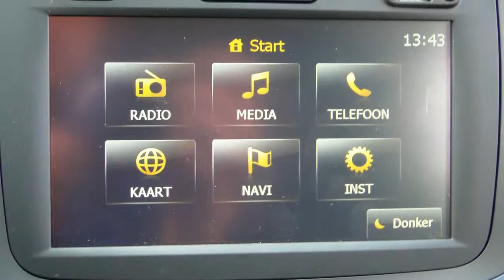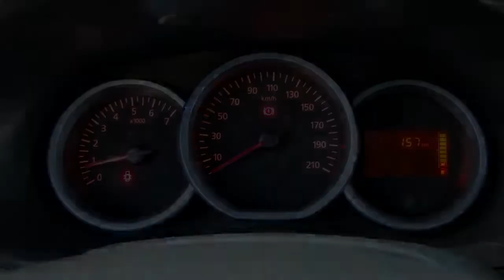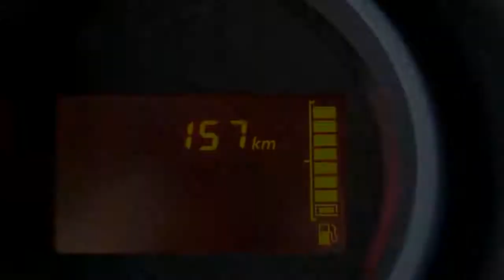Dacia Dokker TCE 115pk Stepway (Navig./PDC)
8-ZLH-18 2.974 km
  Prijs:     € 19.900
  Merk:     Dacia
  Model:     Dokker
  Type:     TCE 115pk Stepway (Navig./PDC)
  Carrosserievorm:     MPV (6 drs)
  Bouwjaar:     2015
  Transmissie:     handgeschakeld
  Kleur:     Bleu D'Azurite RPL (licht blauw metallic)
  BTW/Marge:     btw
  Brandstof:     benzine
  Energielabel:
  Garantielabels:

Accessoires
* ABS
* Achterdeuren met ruit
* Airbag bestuurder
* Airbag passagier
* Airconditioning
* Bagage-afdekhoes
* Bagagenet
* Bestuurdersstoel met verstelbare zithoogte
* Boordcomputer
* Cruise control
* Dakrails
* Deelbare achterbank (ongelijke delen)
* EBD
* Metallic lak
* Mistlampen voor
* Multimedia voorbereiding
* Navigatiesysteem
* Pack Radio
* Parkeersensoren achter
* Schuifdeur links
* Schuifdeur rechts
* Stabiliteitsregeling
* Startonderbreking
* Stuurbekrachtiging
* Stuurkolom in hoogte verstelbaar
* Stuur multifunctioneel
* Traction control
* Verwarmbare buitenspiegels
* Zij-airbags voor

Afleverkosten: ? 895
Boekjes: Aanwezig

Betreft een company car, informeer naar de beschikbaarheid en actuele kilometerstand!! Iedere auto die wij verkopen, verkopen wij met Stam kwaliteit: u krijgt een scherp marktconform voorstel, we zijn transparant in onze prijsstelling en bovendien krijgt u de persoonlijke aandacht die u verdient. Wij voorzien klanten van een advies op maat en een persoonlijk voorstel in onze showroom. Stam bestaat 100 jaar en heeft veel STAMbassadeurs mogen verwelkomen door verkoop en onderhoud van auto?s. Wij gaan voor een 10 wat betreft aanbeveling door onze klanten. Wij verwelkomen u graag als klant bij Stam!
WIJ ZIJN 2DE PAASDAG 6 APRIL GEOPEND VAN 11:00UUR TOT 16:00UUR!!

Occasions leveren wij af met:
- 12 maanden TOP garantie / max. 30.000km (indien niet ouder dan 5 jaar en max. 100.000km)

STAM UTRECHT IS VANAF NU OOK OFFICIEEL DACIA DEALER EN HEEFT ALLE MODELLEN IN DE SHOWROOM STAAN. KOM LANGS OF BEL VOOR EEN AFSPRAAK.

Aanbieder
Stam Renault Utrecht
Leidseweg 120
3533HC UTRECHT